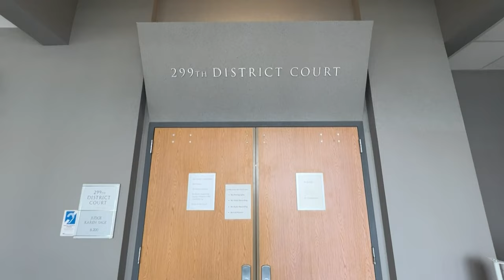Taser demonstration shocks Texas courtroom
On day 8 of the manslaughter trial of two former Williamson County Sheriff deputies, a defense attorney was tasered in front of the jury as part of a demonstration to show the effects of a taser on the human body.